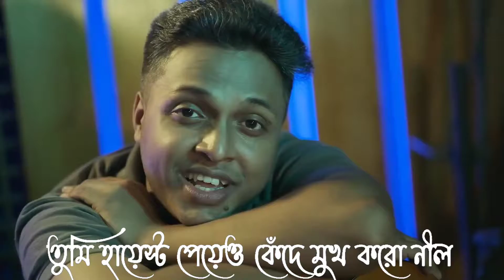Pera Nai _ প্যারা নাই চিল _ Lyrical MV _ Shiekh Sadi _ Purnoy Hoq _ Alvee Al _ Bangla New Song 2021